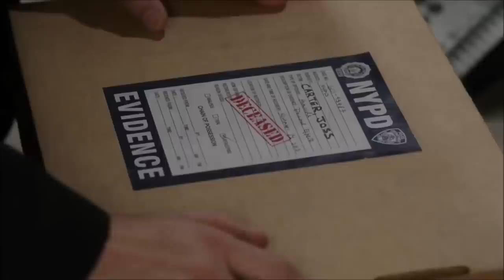Person of Interest - 4x20 - For John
Season 4, Episode 20 ''Terra Incognita''
Carter saved this picture in season 1, episode 21...